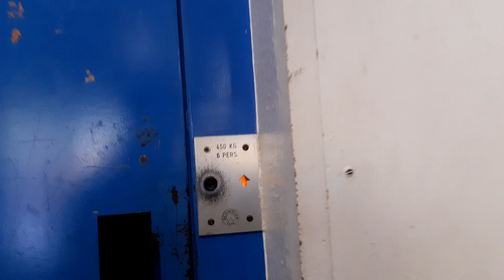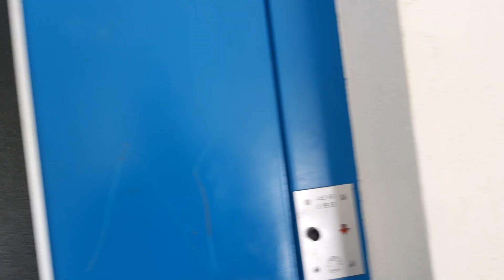Aufzug Schindler Haldenstrasse 41, 6006 Luzern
Ein einmaliger  Lift konnte ich hier filmen. Von weitem gleicht er stark einem 70er Jahr R-Series Schindler. Erst wenn man näher kommt fallen dann die sehr alten Rufknöpfe auf. Und die Schachttüren haben sogenannte Dämpfungsfliegen über der Türen die die Tür abbremsen. Es dürfte also eher ein 60er Jahr Lift sein. Aber immerhin hat er eine Vorwahlsteuerung. Eine Make hat er allerdings. Wenn man in z.B. im Erdgeschoss ruft dann hält er zunächst versetzt an. Sobald man einsteigt und die Tür zu ist korrigiert er sich. Ob dieser Lift noch lange lebt, bin ich mir nicht sicher. Denn zur Zeit wird das Gebäude wo sich glaub hauptsächlich Wohnungen befinden umgebaut. Ob dann  am Schluss des Umbaus der Lift auch dranglauben muss, ist meine grosse Befürchtung. Ein Zugang zum Maschinenraum habe ich nicht gefunden. Aber dennoch müsste er oben sein.